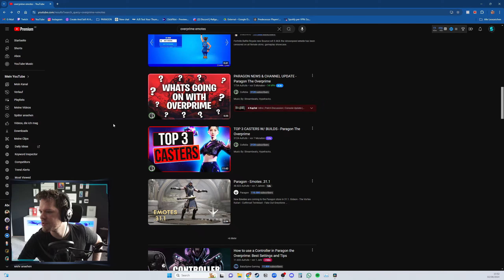Ist V1.0 eine gute Idee für Predecessor? (Redecessor #001 | Der deutsche Predecessor Podcast)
Willkommen zu meinem neuen Predecessor Podcast. In der heutigen Folge stelle ich mir die Frage ob der Zeitpunkt für V1.0 richtig gewählt wurde. Wie seht ihr das?

Auf meinem Kanal findest du Hightligts, Gameplays, Clips und Guides zu dem inoffiziellen Paragon Nachfolger Predecessor für PC, Playstation (PS4, PS5) und Xbox Series S/X.
Ich hoffe wir werden wieder so eine geile Community, wie zu den guten alten Paragonzeiten.
Wir sehen uns auf der Lane!

🎮 Predecessor ist ein Third-Person-MOBA, das sich derzeit in Entwicklung befindet.
Du und vier Verbündete ziehen in die Schlacht und kämpfen auf dem Schlachtfeld gegen feindliche Helden auf einer traditionellen 3-Lane-Karte mit einem interaktiven Dschungel, epischen Monstern und vielem mehr um Ruhm und Ehre!

In einem Match werden 10 Spieler in zwei Teams aufgeteilt, wobei jeder Spieler seinen gewählten Helden steuert. Kein Held ist wie der andere. Jeder Held hat seine eigenen einzigartigen Fähigkeiten und sein eigenes Design, so dass für jeden Spielstil ein passender Held dabei ist. Die Helden erfüllen Aufgaben, um Gold zu sammeln, wie das Töten von Minions, Türmen oder gegnerischen Helden. Je mehr Gold ein Held sammelt, desto mehr Gegenstände kann er im Shop kaufen, die seinen Helden auf interessante Weise beeinflussen - so kann er sich an neue Orte teleportieren, unsichtbar werden, die Zeit einfrieren und vieles mehr. Gegenstände ermöglichen es einem Helden auch, mächtiger zu werden, indem sie ihm bessere Attribute wie Kraft, Angriffsgeschwindigkeit, Gesundheit und verschiedene andere Werte verleihen.

Anders als bei den meisten MOBAs bist du bei Predecessor mitten im Geschehen. Die Third-Person-Perspektive lässt dich voll und ganz in das Spiel eintauchen, denn die Gegner tauchen aus Schattenwänden, über Vorsprünge oder von hinten auf.